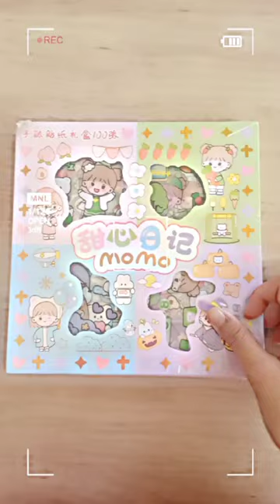|| unboxing stickers ♡ || cringe ig- || the lyrics though- vacuum cleaner 💀 ||